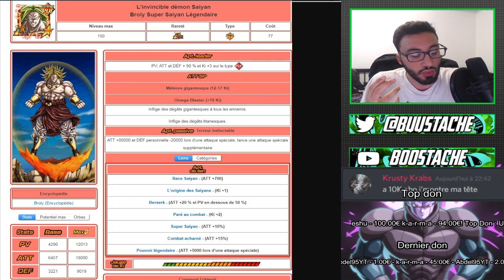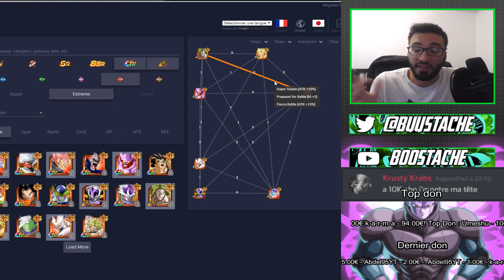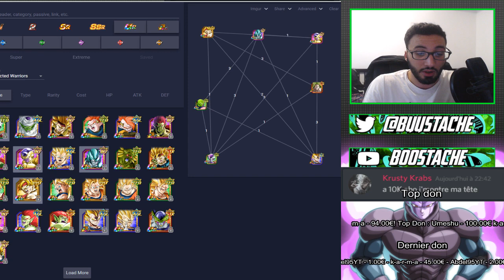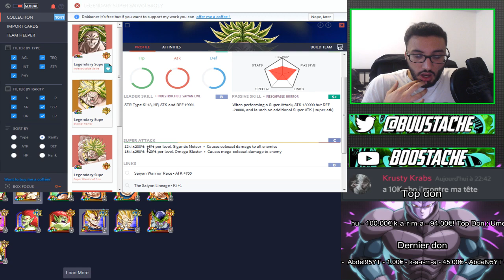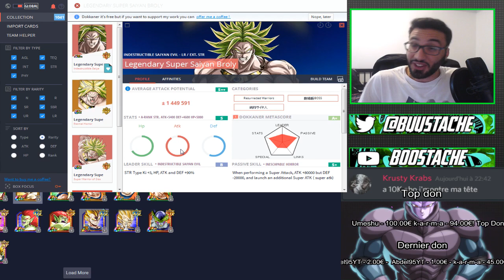NE LE SOUS-ESTIMEZ PAS!!! UN DES MEILLEURS COGNEURS DU JEU !?? ANALYSE BROLY LR | DBZ DOKKAN BATTLE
Yo les potes !On se retrouve aujourd'hui pour une analyse du broly pui lr !

NE LE SOUS-ESTIMEZ PAS !!! LE MEILLEUR COGNEUR DU JEU ??? ZOOM SUR BROLY LR | DBZ DOKKAN BATTLE FR